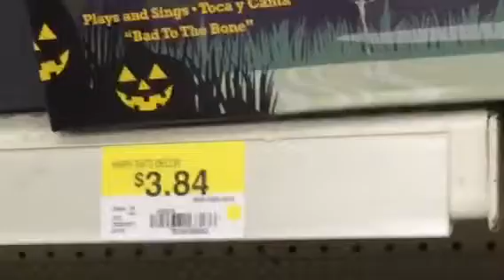The fish song